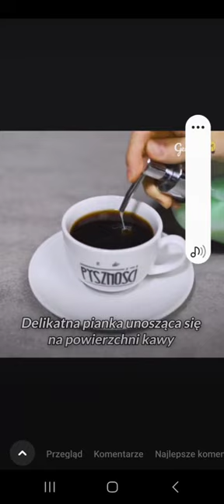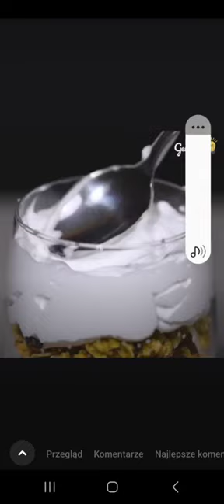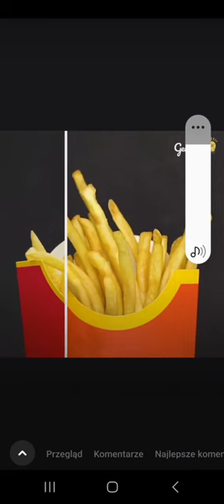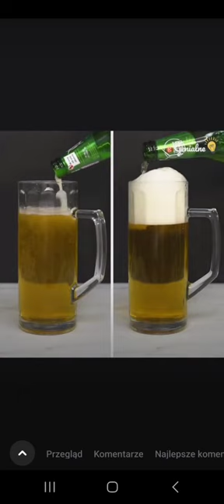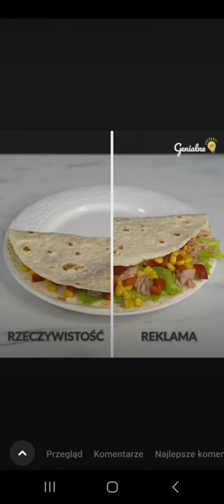Jak oszukują producenci żywności?